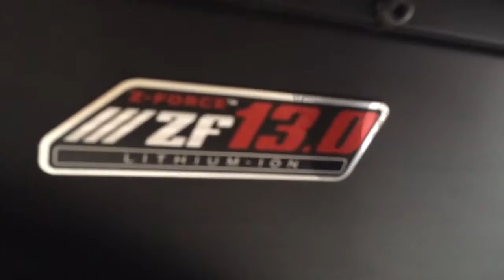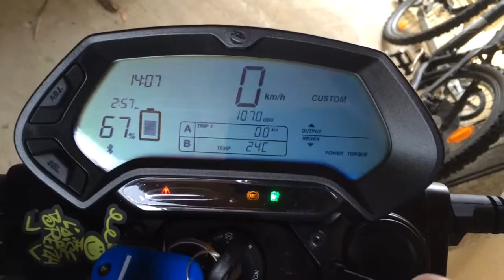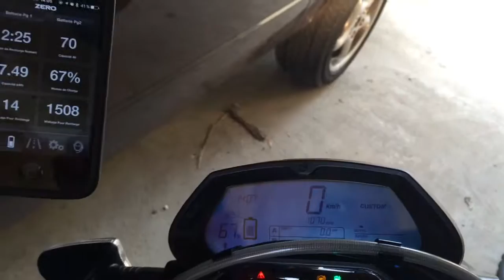Zero DSR 2016 zeromotorcycles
Merci à Thiery et Mickael de Moto Racing service à Villefranche Limas (derrière Honda) pour l'essai de la moto electrique zeromotorcycle S et DSR.